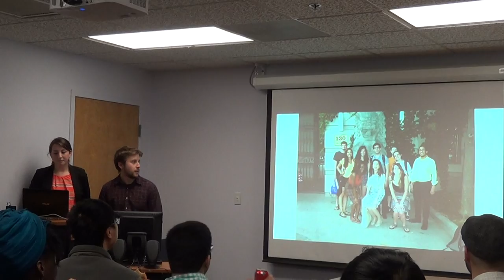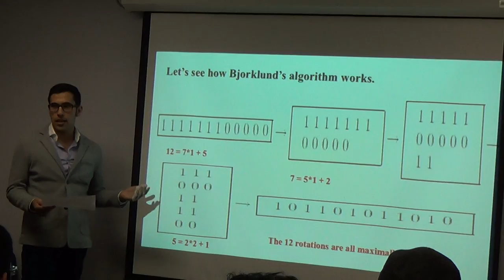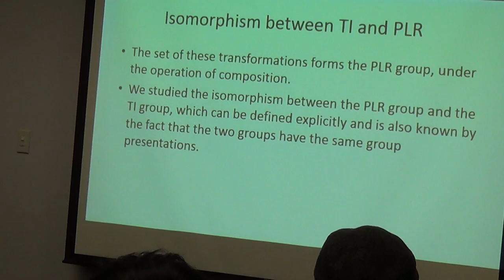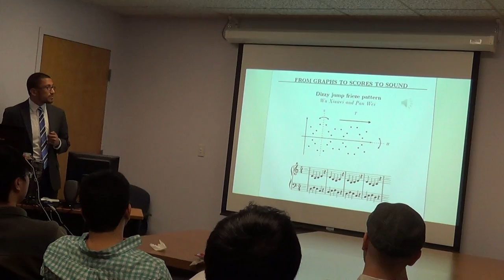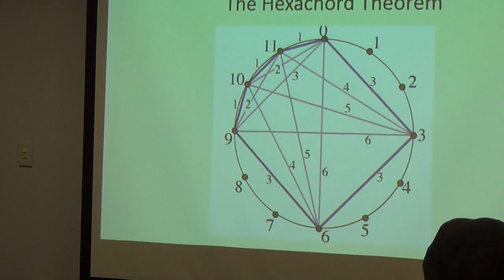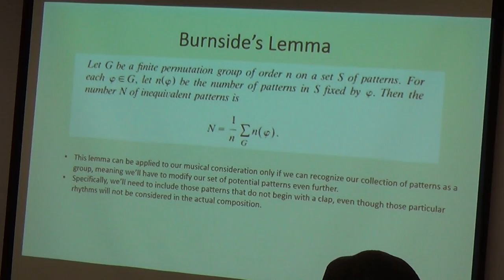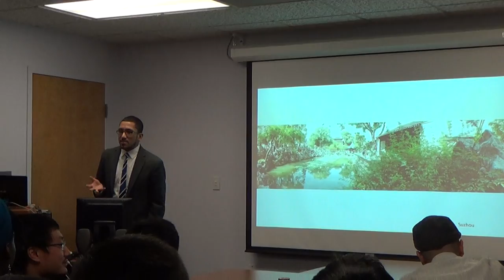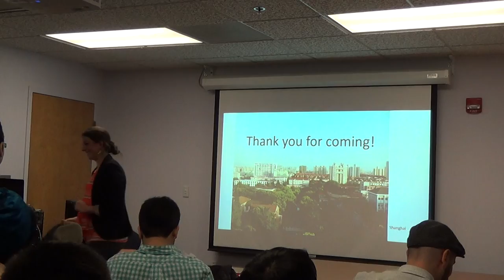Mathematical Music Theory in Shanghai 2014